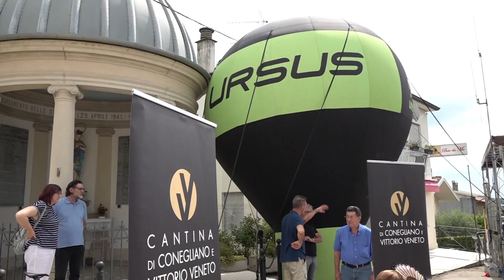Giro del Veneto 2023 Tappa 5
01-07-23 Circuito di Scomigo - 21° Trofeo Città di Conegliano

Ordine d’arrivo:
1° Thomas Pesenti (Beltrami TSA)
2° Martin Nessler (Technipes Inemiliaromagna) a 4″
3° Simone Carrò (Aries)

Classifica generale finale:
1° Luca Cretti (Colpack Ballan)
2° Matteo Zurlo (Uc Trevigiani) a 21″
3° Luca Cavallo (Overall) a 52″

Le maglie:
Classifica generale, maglia rosso veneto SGM: Luca Cretti (Colpack Ballan)
Classifica a punti, maglia ciclamino Rubega: Thomas Pesenti (Beltrami TSA)
Classifica giovani, maglia bianca Lames: Simone Vieceli (Bibanese)
Classifica GPM, maglia verde Epoca: Matteo Zurlo (Uc Trevigiani)
Classifica TV, maglia gialla Clone: Matteo Baseggio (Uc Trevigiani)
Classifica Intergiro, maglia blu Carrozzeria Zanon Antonio: Simone Piccolo (Hopplà)
Vincitore di tappa, maglia azzurra Dalpitech: Thomas Pesenti (Beltrami TSA)